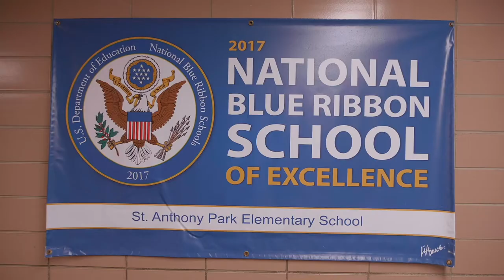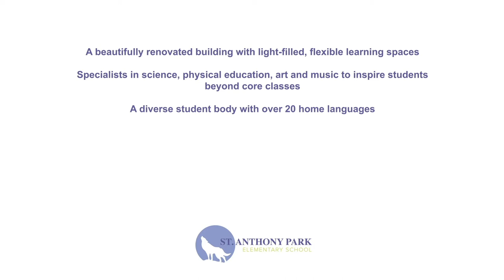St. Anthony Park - Español